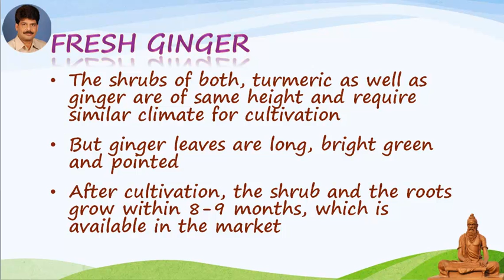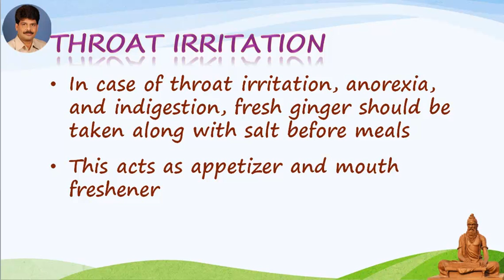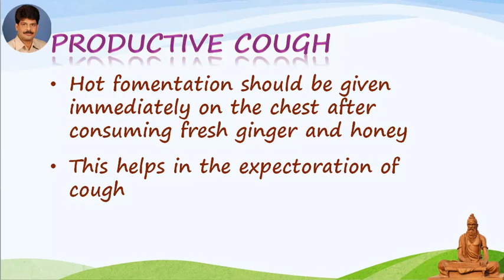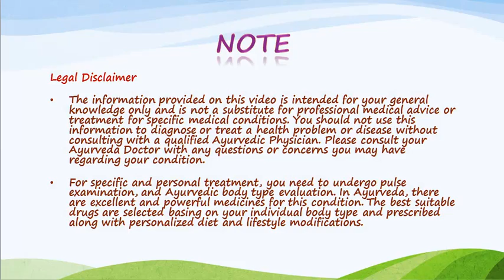Fresh Ginger - Top Kitchen Remedies by Dr. Murali Manohar Chirumamilla, M.D., (Ayurveda)